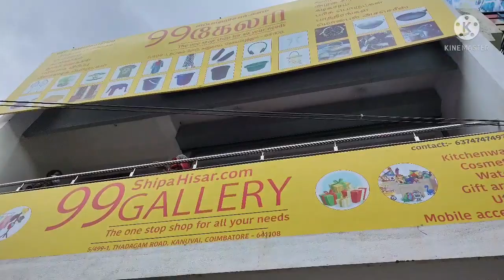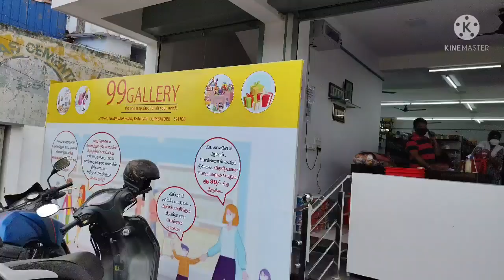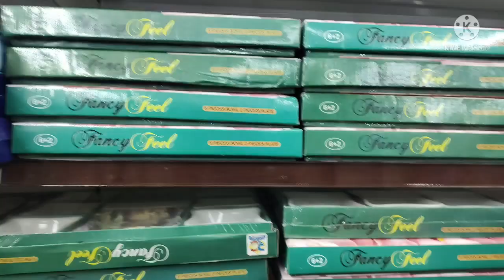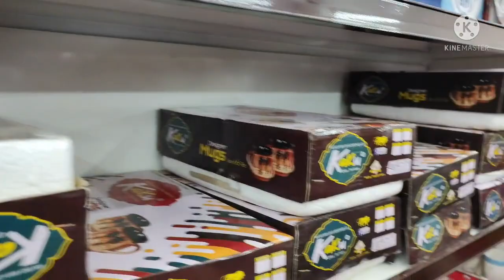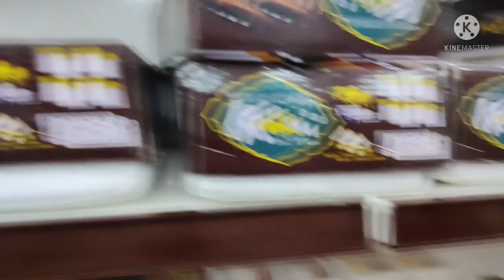All household products 99 # 99 Gallary..... everything just 99 Rupees Only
shop address

99 Gallary
Thadagam Road
(near keerthiman school)
kanuvai
Coimbatore